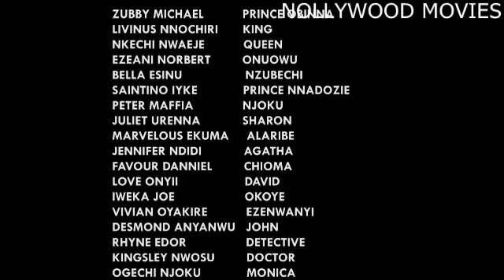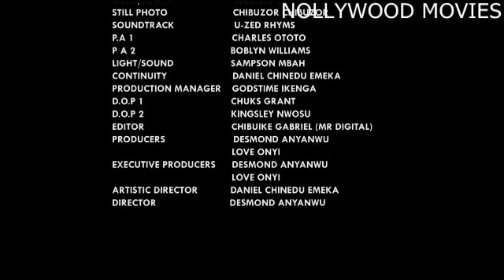MARRIAGE RITE (New Movie) - ZUBBY MICHAEL 2022 LATEST NIGERIAN NOLLYWOOD MOVIE FULL HD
SYNOPSIS: Marriage and tradition in a certain village turns out to be a demonic practice of initiating your lady into the cult.